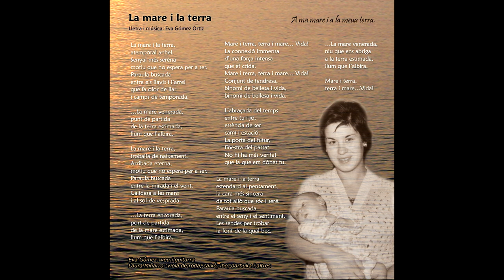EVA GÓMEZ - La mare i la terra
LA MARE I LA TERRA, cançó pertanyent al disc "Cançons de dona" i la gira  "Cançons de dona i terra" 💜